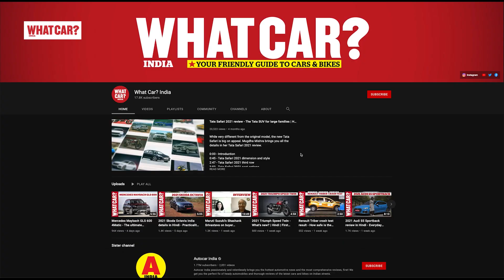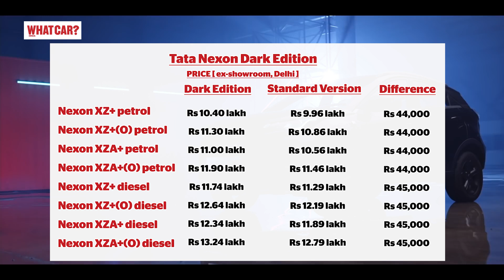Tata Dark Edition range in hindi - 2021 Harrier, Nexon & Altroz | First Look | What Car? India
Tata Motors has launched the all new dark treatment to Harrier, Nexon, Nexon EV and Altroz. Dhruv Attri tells you all about the price differences, variants and other details in this video.

0:00 - Introduction
0:38 - Tata Dark Edition cars
1:05 - Tata Harrier Dark Edition
1:36 - Tata Harrier Dark Edition price difference
1:47 - Tata Nexon Dark Edition
2:06 - Tata Nexon Dark Edition price difference
2:14 - Tata Nexon EV Dark Edition
2:49 - Tata Nexon EV Dark Edition price difference
2:53 - Tata Altroz Dark Edition
3:17 - Tata Altroz Dark Edition price difference